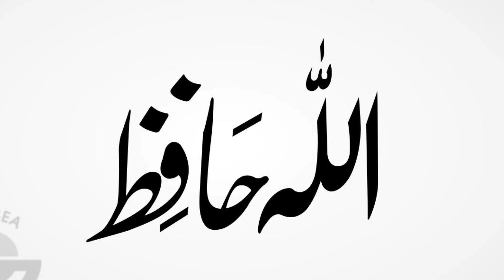Hazrat Dawood As Ki Quom Bandar Kyu Bani | The Story Of Prophet David | Qoum Dawud Ka Waqia